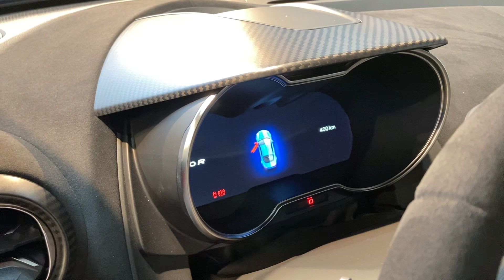Alpine A 110R (2024) Walkaround - Top Marques 2023 Monaco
the video filmed inside and outside at Top Marques 2023 Monaco